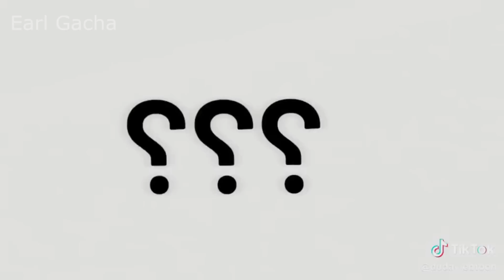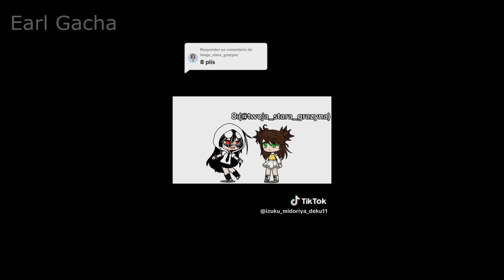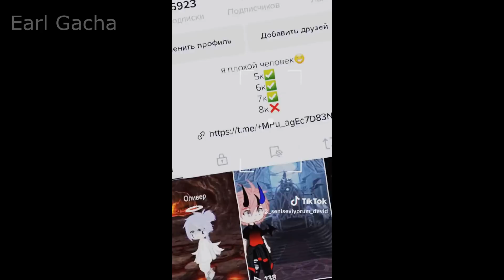NEW 🏳️‍🌈 GACHA Life 🏳️‍🌈 LGBT Tiktok Compilation 🏳️‍🌈112